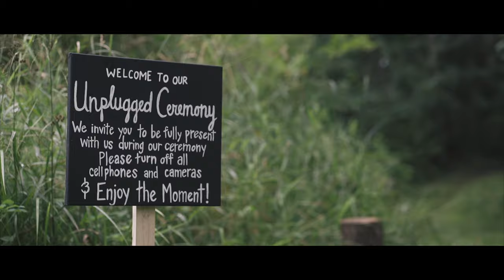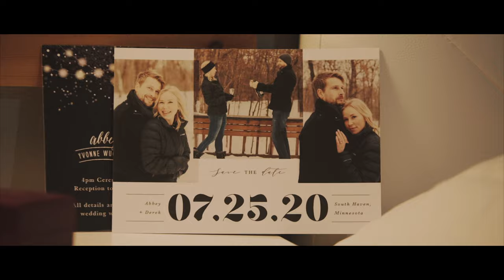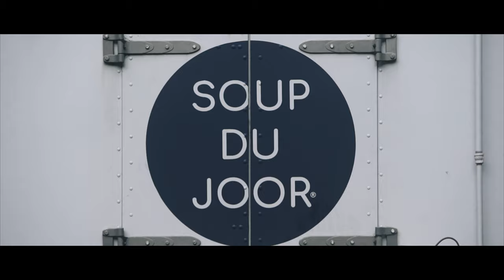This Is Love | Desens Wedding Film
THIS IS LOVE - The Desen's Wedding Film .

Filmed and edited by Anthony Sylvers at Aglow Cinematics